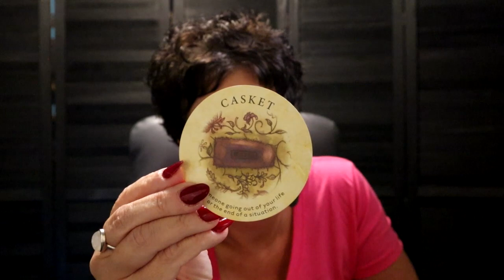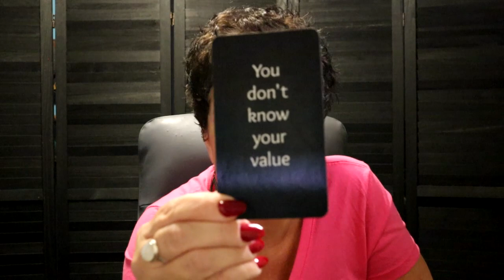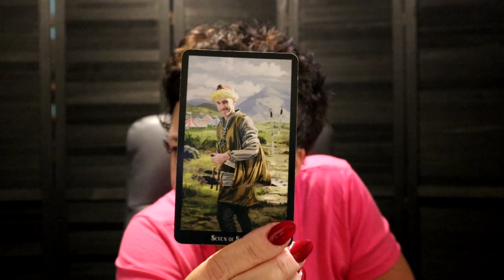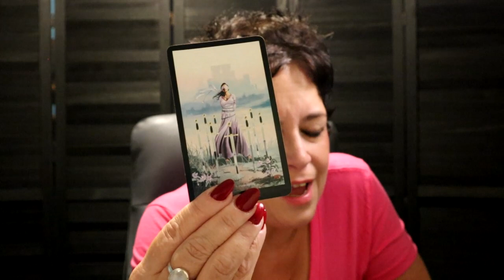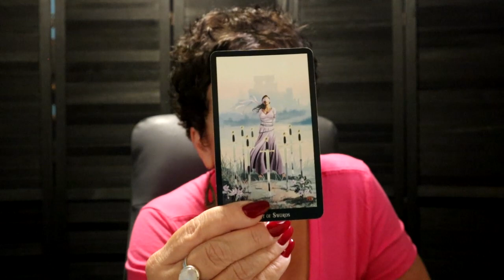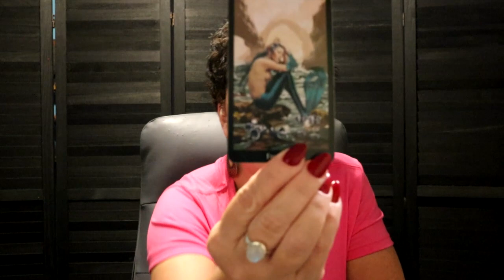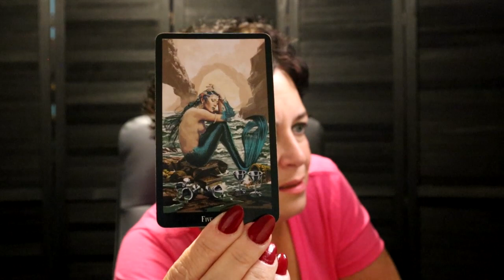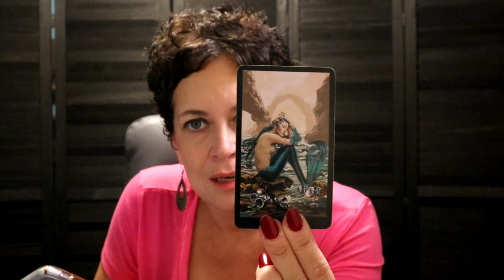Libra♎️They're Not Who They Used to be Anymore...Someone Leaving Your Life Libra Next 7 Days